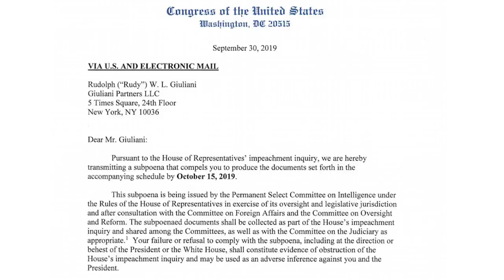HUGE: Rudy Giuliani Subpoenaed by Impeachment Inquiry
--Donald Trump's lawyer Rudy Giuliani is subpoenaed by the House impeachment inquiry for documents related to the Ukraine fiasco